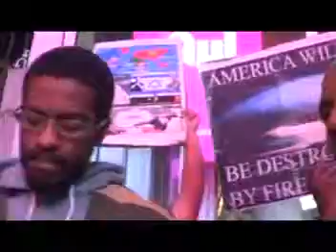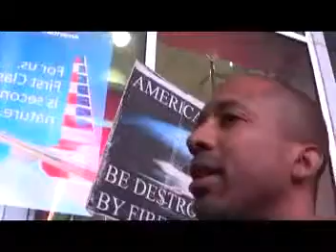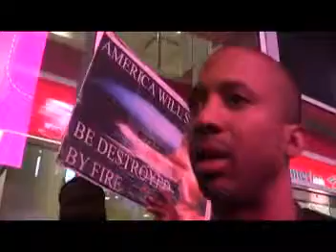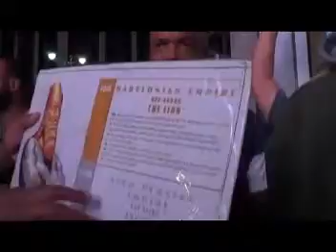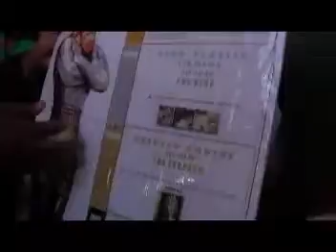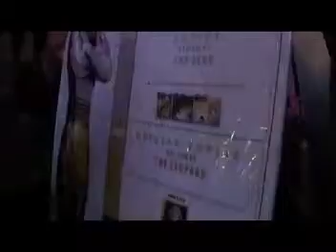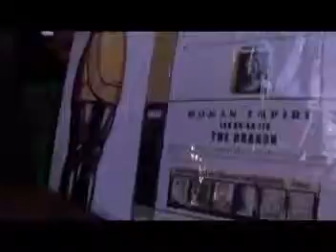Part 14 History Of The Empires According To The Bible